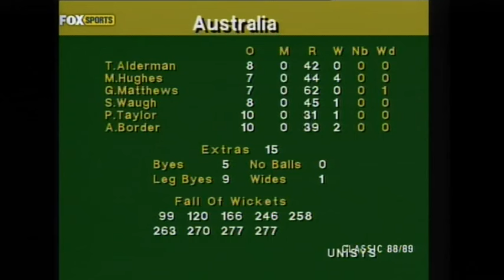West Indies and King Viv dominate this 1989 Sydney Cricket Ground final with bat and ball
After losing the first best of 3 final to Australia, the Windies were keen to bounce back in style at the SCG. Massive hitting from the King Viv Richards